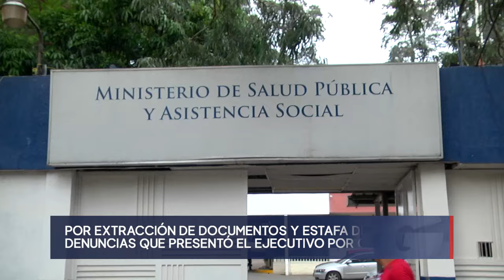Gobierno de Arévalo suma 34 denuncias por corrupción durante gestión de Giammattei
El presidente Bernardo Arévalo resaltó 34 denuncias por diferentes casos de corrupción que han sido interpuestas ante el Ministerio Público, MP, sin embargo no todas se habían dado a conocer a la población y varias tienen que ver sustracción de documentos y estafas.